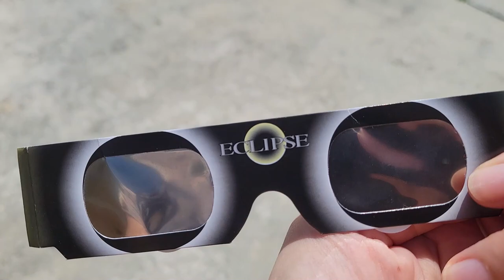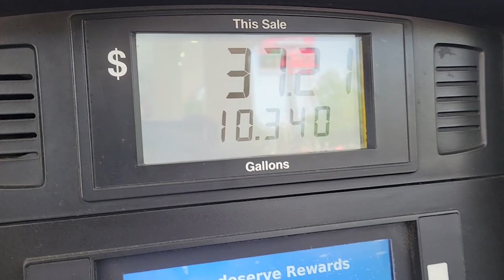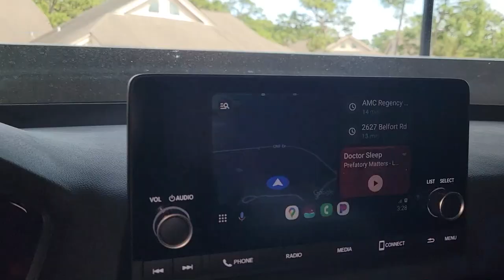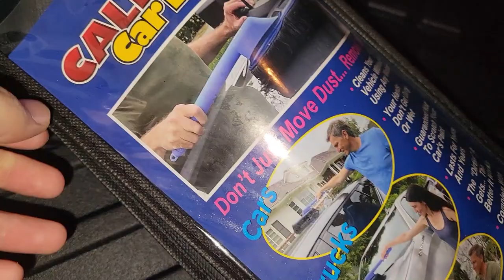SURVIVING THE SOLAR ECLIPSE! ☀️🌗 (2024)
April 8, 2024, New Car, Honda Civic Sport 2024, Stanley Cup, Florida, Vlog